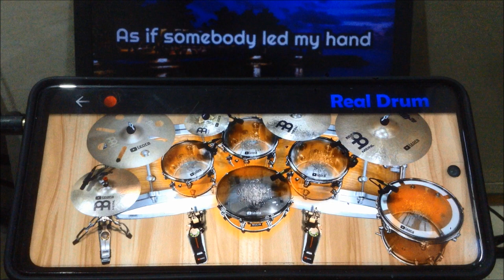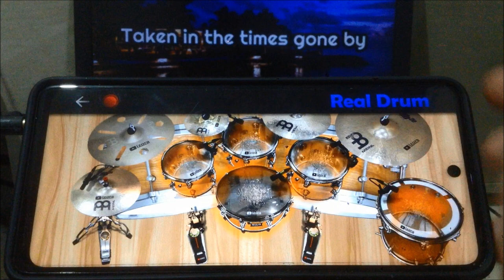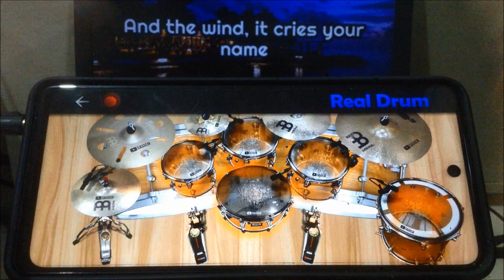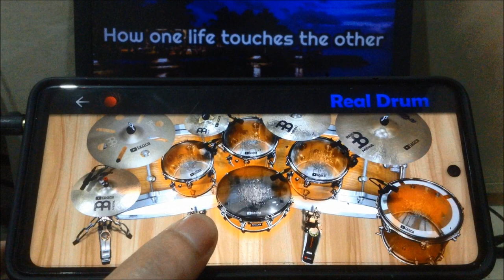SURVIVOR - EVER SINCE THE WORLD BEGAN | Real Drum App Covers by Raymund